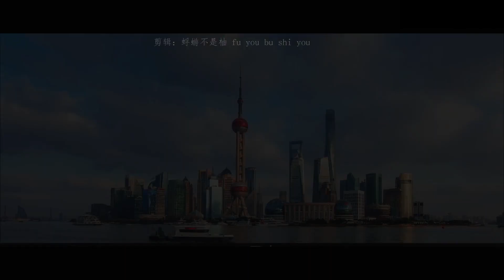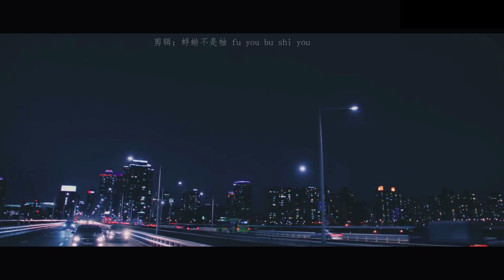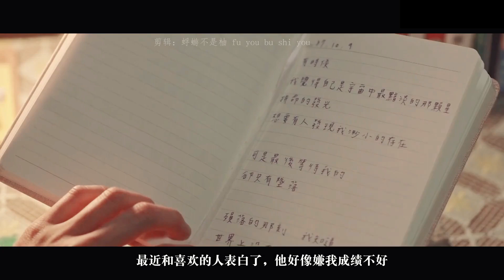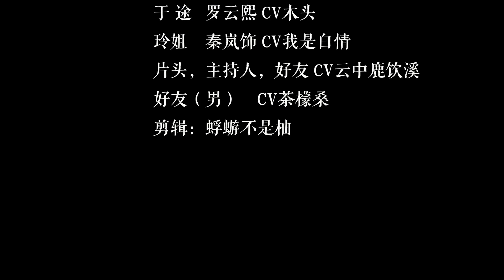杨幂 罗云熙 - 你是我的荣耀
Up主: 蜉蝣不是柚
【你是我的荣耀】【杨幂X罗云熙】（配音自制）
改编自顾漫《你是我的荣耀》